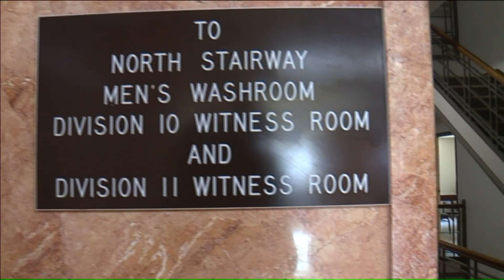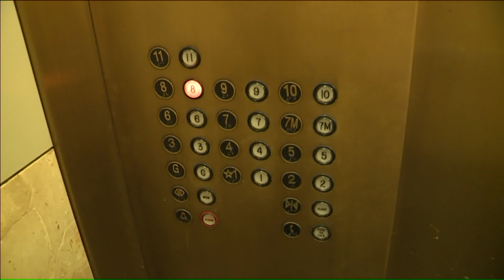Elevators at courthouse called `unacceptable`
Right now at the Jackson County Courthouse, there`s only one working elevator, leading to wait times of up to 30 minutes for staff and attorneys trying to go between floors for hearings.